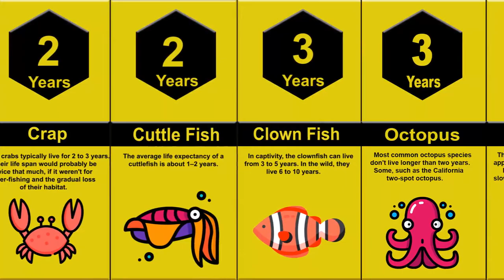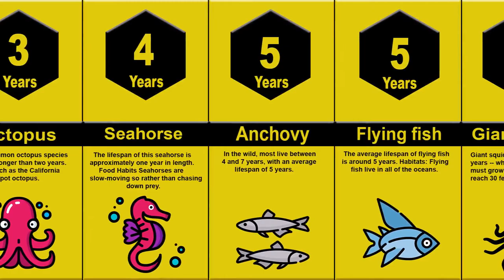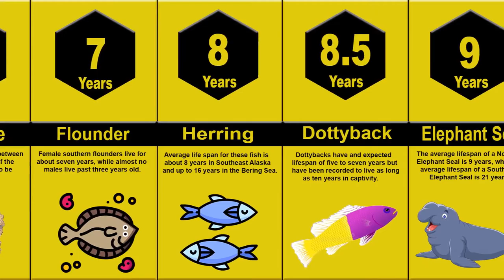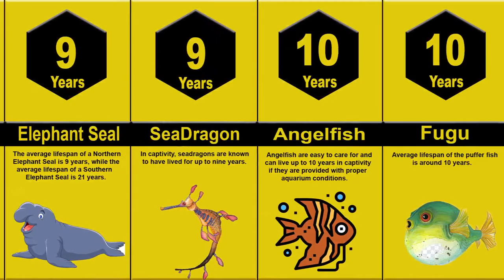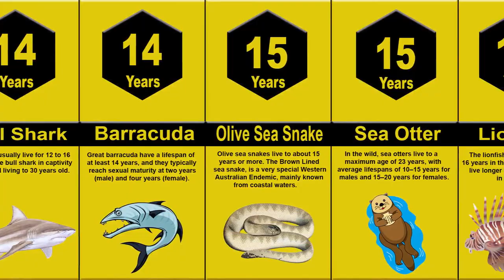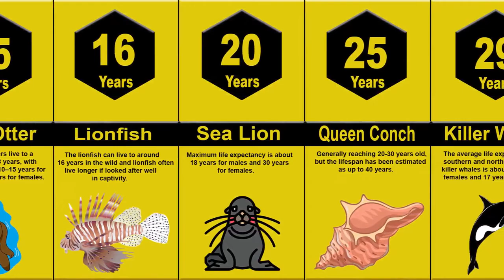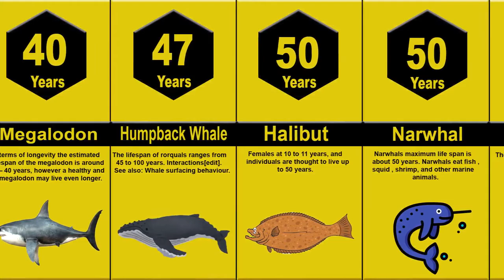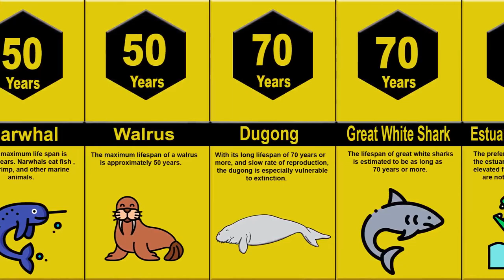Comparison: Longest Sea Animal Lifespan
In this video, we will go over “Comparison: Longest Sea Animal Lifespan”.

 ✅ I Hope You Enjoy The Video, If You Like This Video, Please Press The “LIKE” Button

⬇️ Tell Me If You Have Any Questions